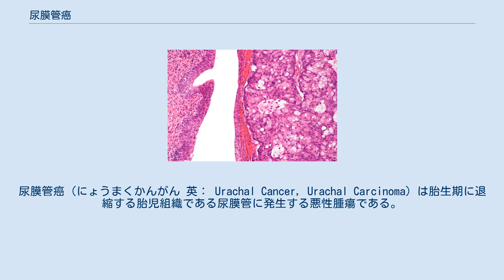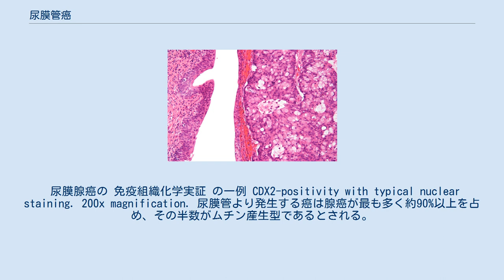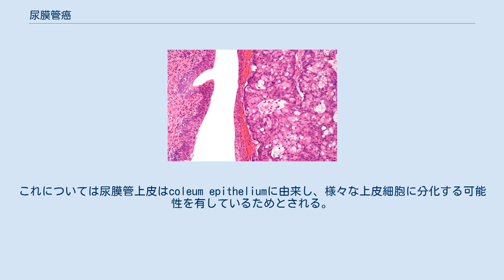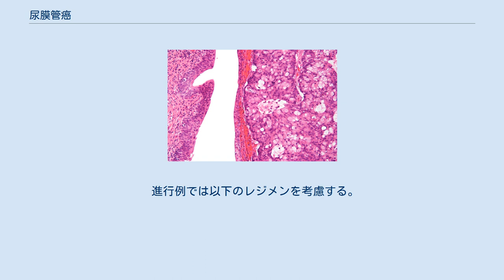尿膜管癌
尿膜管癌（にょうまくかんがん 英： Urachal Cancer, Urachal Carcinoma）は胎生期に退縮する胎児組織である尿膜管に発生する悪性腫瘍である。
膀胱尿膜管移行部に発生することが多く、膀胱内では膀胱頂部の腫瘍として見つかることが多い。
 おおよそ年間10万人あたり6人未満が発症し、膀胱癌全体の0.17∼0.34%と比較的稀な疾患であり、治療法に関しても外科的切除以外に確立した方法がないのが現状である。
転移巣を有する症例に対する有効な化学療法も確立しておらず、5年生存率は 6.5 ∼ 43.5%と予後不良な疾患である。
好発年齢は30∼60歳に多く、性比は2.6:1 と男性に多くみられる。
 尿膜管癌は膀胱外部で腫瘍が発育するため初期には症状に乏しいことが多く進行癌として発見されることが多い。
無症状のまま数年間存在し、尿膜管腫瘍が膀胱壁まで浸潤した場合、よく見られる兆候は血尿である。
その他の症状として粘性の蛋白尿、尿混濁、局所痛または腫れ、周期的な局所または尿路感染症とへその痛みやへそからの膿などがみられる。
 尿膜管癌は局所浸潤性が強いという生物学的特性を有しており、術後の再発率も 38 - 50% と高い。
一方、尿膜管癌術後局所再発を伴わず単独で遠隔転移を呈する症例も報告されており、遠隔転移の好発部位として肺が最も多く、次いで脳・骨・肝となっている。
 尿膜管癌の診断基準としては以下が挙げられる。
 腫瘍が膀胱頂部または膀胱前壁に存在している。
 腫瘍は正常な膀胱粘膜に隣接しているか、たとえ潰瘍を生じた粘膜に被われていても明瞭な境界がある。
 他の部位に原発性腺癌が存在しない。
 腫瘍はRetzius 腔への浸潤を伴いつつ、膀胱内で増殖する。
 腫瘍周囲に腺性膀胱炎、嚢胞性膀胱炎などの組織像がない。
 尿膜腺癌の 免疫組織化学実証 の一例 CDX2-positivity with typical nuclear staining. 200x magnification. 尿膜管より発生する癌は腺癌が最も多く約90%以上を占め、その半数がムチン産生型であるとされる。
その他移行上皮癌、扁平上皮癌の報告も認められる。
これについては尿膜管上皮はcoleum epitheliumに由来し、様々な上皮細胞に分化する可能性を有しているためとされる。
尿細胞診で腺癌と判断した場合、尿膜管由来以外の膀胱原発の腺癌の可能性を考慮すべきである。
他にも腺系への分化を示す尿路上皮癌や、消化管癌からの転移も考慮しておく必要がある。
しかし、細胞学的所見のみから原発巣と発生起源を確定させるのは必ずしも容易ではなく、臨床所見を合わせた総合判断が望まれる。
 尿膜管癌は、最初に1863年にヒュー(Hue)及びジェイキン(Jaequin)によって記述され、1930にC.ベグ(Begg)によって尿膜管癌の特徴がより明らかにされた。
詳細な症状とステージ分類は1984シェルドンにより提案され現在まで幅広く使われている。
 CT、MRIによる画像診断および膀胱鏡検査はあらゆるケースで最も有効とされ、TUR-Btによる生検の診断が必要とされる。
腫瘍マーカー検査においてCEA、CA19-9、CA125の観測が有効とされている。
 治療法として転移を認めていない場合、治療の第一選択は外科的切除であり、膀胱全摘除術および尿膜管全摘除術が推奨されてきた。
しかし、近年切除断端を十分にとれば再発率に有意差はないと報告されておりシェルドンの分類でのステージIIIA まではen bloc（尿膜管全摘＋膀胱部分切除）に骨盤リンパ節郭清を加えるのが最も妥当であると考えられる。
 転移陽性例では化学療法を考慮し、奏効例には化学療法後の外科的な地固め療法を考慮する。
 尿膜管癌は組織学的および臨床学的に大腸癌や胃癌に類似していることより消化器癌に用いる化学療法レジメンを応用する。
 進行例では以下のレジメンを考慮する。
 近年ではスニチニブ、ゲフィチニブ、ベバシズマブ、セツキシマブなど分子標的薬も効果が報告されている。